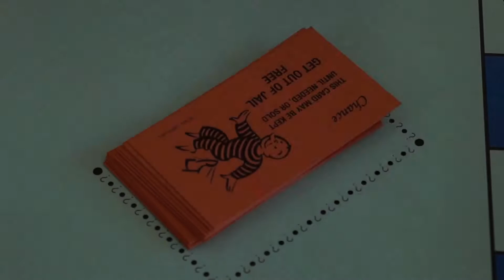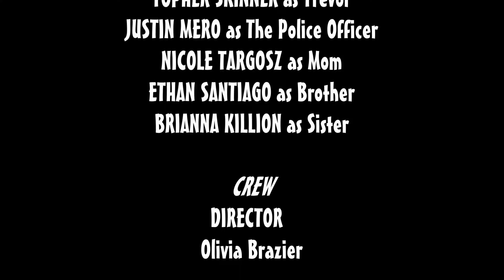Fending (2016) Short Film